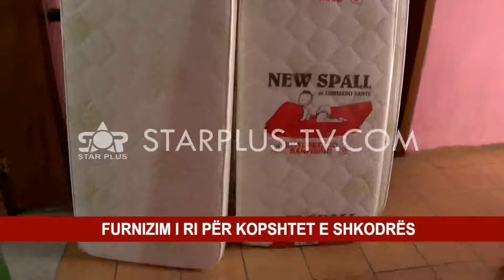FURNIZIM I RI PËR KOPSHTET E SHKODRËS